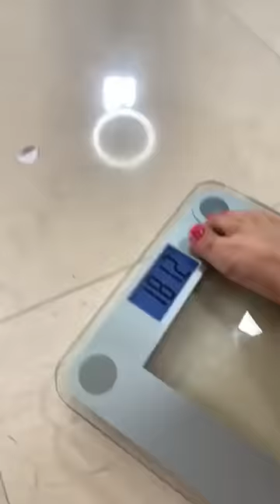ME PESO EN VIVO CONTIGO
Hoy en PonteFlaca @mariaelenasuarez40 y yo nos pesamos en vivo contigo para que veas si hemos rebajado o no con los consejos y productos de la doctora @coco.march.oficial 🔥
¿Y tu estas juiciosa montada en el tren de tu mejor versión? Te leo😘

Recuerda "Ponte Flaca" transmitido de lunes a viernes🎥 por mi facebooklive a las 4:00pm hora Miami.